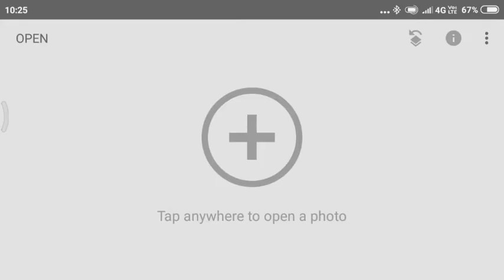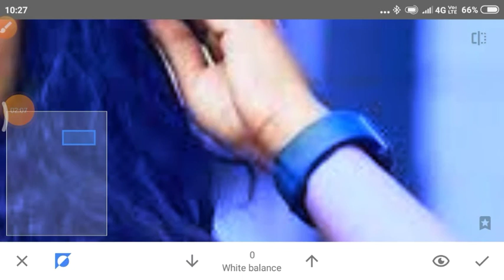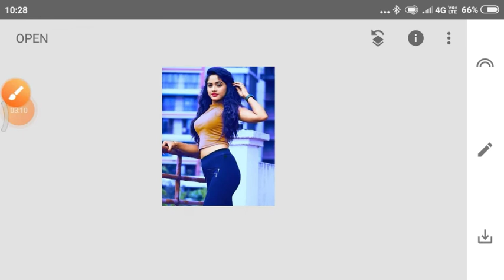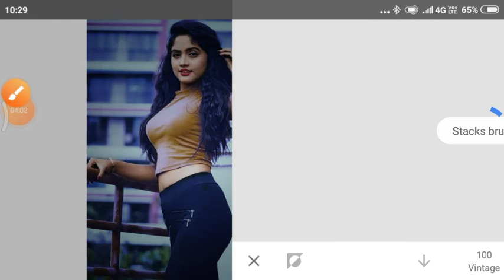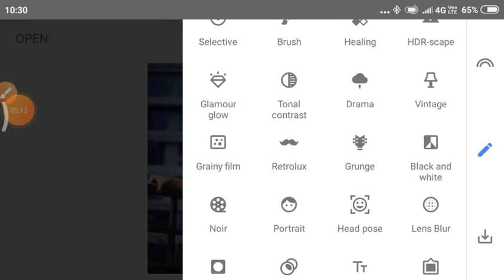snapceed🔥baugraud ll🔥change ll photo ll editing🔥 COLLOR🔥ll change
snapceedphotoedit ssrk edit#